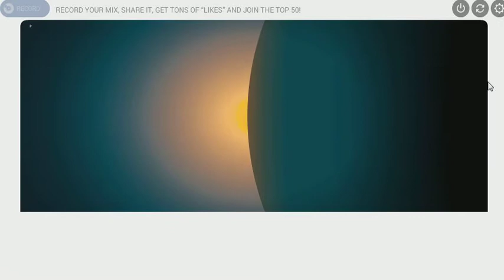Зажигаем тусу. Incredibox